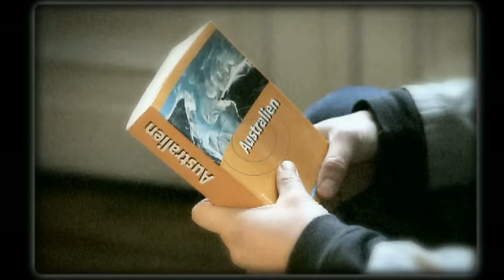Revolverheld - Spinner (Videoclip)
Music video by Revolverheld performing Spinner. (C) 2010 Sony Music Entertainment Germany GmbH